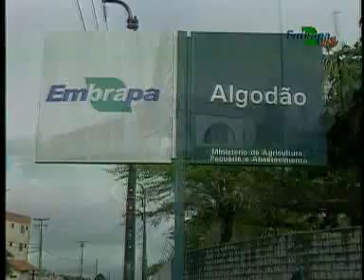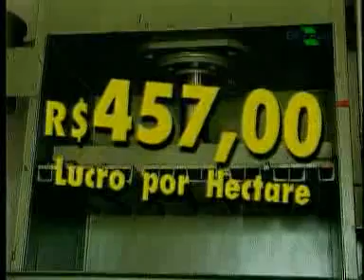Miniusina de descaroçamento de algodão em base familiar - Dia de Campo na TV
O algodão é uma cultura estratégica para a humanidade: produz ao mesmo tempo alimento e fibra. A fibra é utilizada para vestir metade da população do planeta, a torta tem uso na alimentação de ruminantes e o óleo na alimentação humana e também para a produção potencial do biodiesel.
Essas características fazem do algodão importante fonte de emprego e renda para o país, em especial para a agricultura familiar das regiões semi-áridas e do centro-oeste.